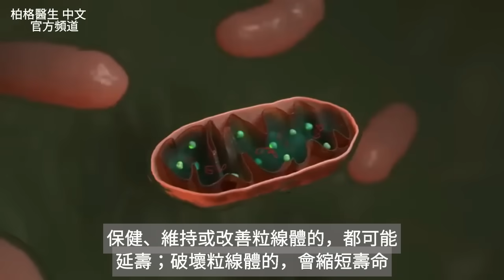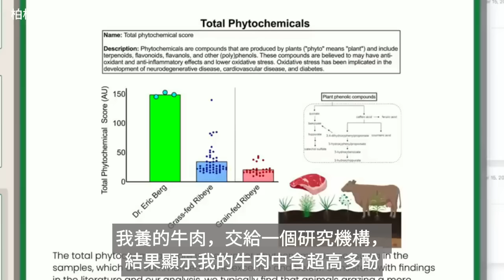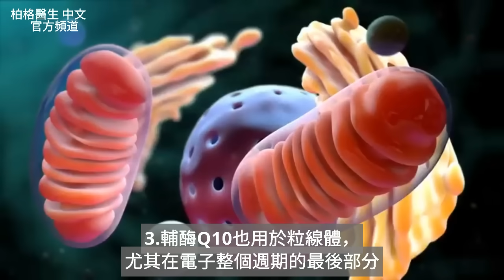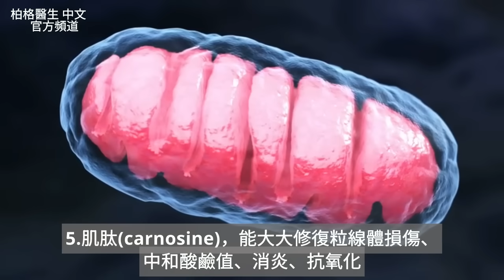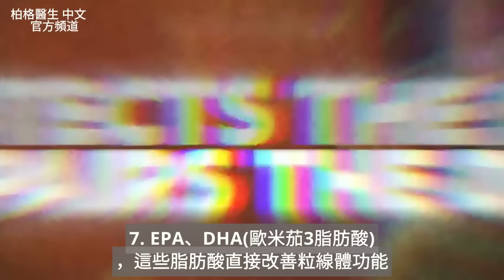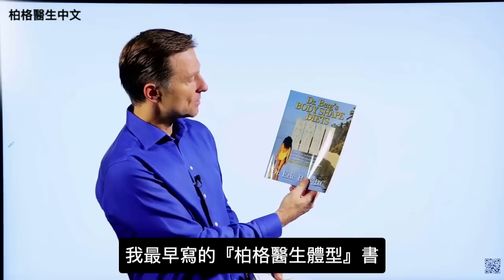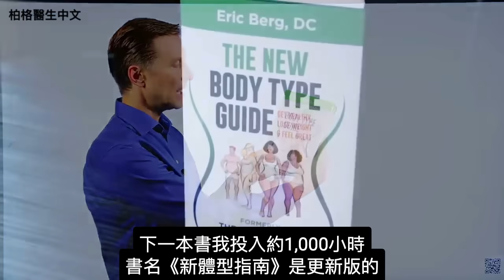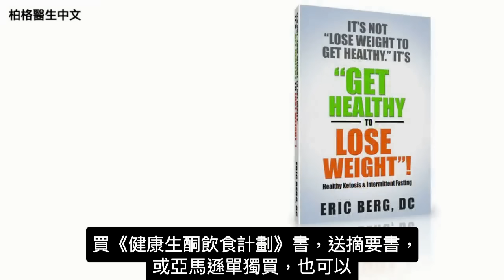延長壽命7食物, 抗老化自然療法,柏格醫生 Dr Berg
尋找延長壽命、感覺更年輕的方法？
日常食物的強大分子，有助改善您的整體健康。

時間標示
0:00 簡介：可能延長壽命的食物
0:07 粒線體的重要
0:30 咯奎 (PQQ, 抗氧化)
2:26 多酚 (polyphenols)的好處
3:38 了解輔酶Q10
4:16 左旋肉鹼 (L-carnitine)功效
4:38 肌肽(carnosine)
5:15 藻藍素(phycocyanin)？ 螺旋藻中有.
5:42 EPA和DHA (歐米茄3脂肪酸) 的好處
6:07 最危險食物！

柏格醫生 dr berg 談：粒線體對長壽的重要，及食物中的特定分子，如何促進粒線體功能。
談咯奎(PQQ抗氧化劑)、多酚、輔酶Q10、左旋肉鹼、肌肽、藻藍素和EPA/DHA(必需脂肪酸)的益處。

這些分子含於各種食物中，包括：
1.可可，含PQQ
2.莓果、草飼肉類和草飼乳酪，含大量多酚
3.肝、紅肉和肥的魚，含輔酶Q10
4.紅肉，含大量左旋肉鹼和肌肽
5.螺旋藻，素食藻藍素的來源
6.鮭魚、沙丁魚和鱈魚肝油，含大量EPA、DHA

吃7類食物，可增加細胞中線粒體數量，提升能量，減少氧化、消炎，延緩衰老。
延長壽命的食物及好處：
1. 咯奎PQQ：增加粒線體，促使細胞持續產生能量。
2.多酚 (polyphenols)：增加粒線體，消炎。
3.輔酶Q10：對粒線體正常功能，至關重要，尤其生產能量、抗氧化，修復粒線體疾病。
補充Q10，對吃膽固醇藥的人有益。
4.左旋肉鹼 (L-carnitine)：有助運動期間燃燒脂肪、保存肌肉及運動恢復。
5.肌肽 (carnosine)：是酸鹼值中合劑，消炎、氧化，並延緩老化。
6.藻藍素 (phycocyanin) 在螺旋藻中：能抗氧化，生成粒線體、增加能量，有助保護基因(DNA)。
7.EPA和DHA：是歐米茄3脂肪酸，可增強粒線體功能、減少氧化、消炎，使高胰島素更正常。

艾瑞克柏格(Dr Eric Berg)醫生介紹：
58歲，脊椎醫生， 他是弗吉尼亞州、加利福尼亞州和路易斯安那州的3州脊椎科醫生，￼執照一直維持有效。他是全球知名的健康生酮飲食和斷食專家，也是《新體型指南》和KB Publishing出版書作者。